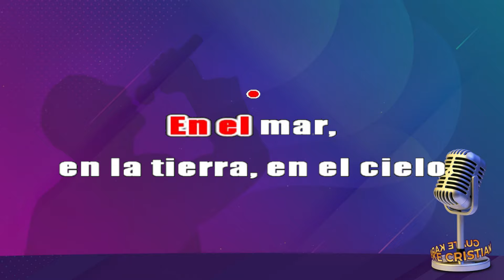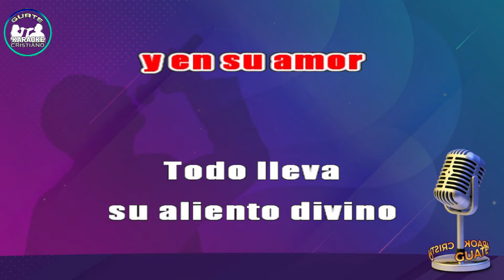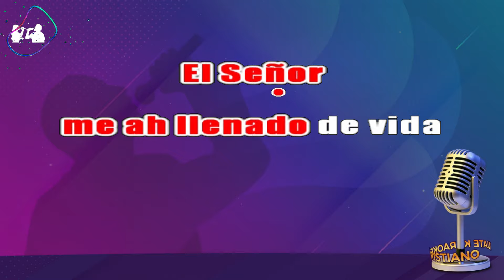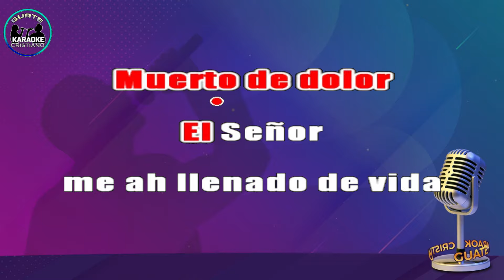KARAOKE VIVE DIOS GENERO NORTEÑO MARIACHI